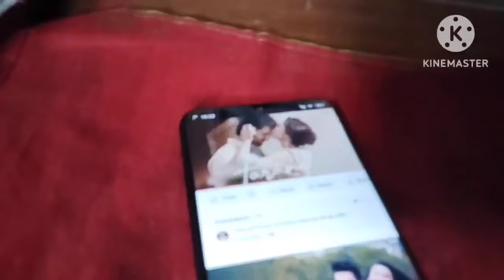বৰষুণৰ বতৰত যনে তেনে মেনেজ কৰি খাইছো।মোৰ নিচিনাকৈ আপোনালোকেও কৰি চাব ছোন।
বৰষুণৰ বতৰত যনে তেনে মেনেজ কৰি খাইছো।মোৰ নিচিনাকৈ আপোনালোকেও কৰি চাব ছোন।#Daily vlog##